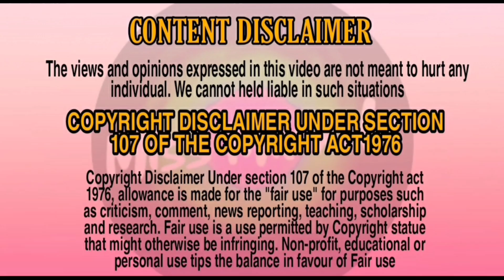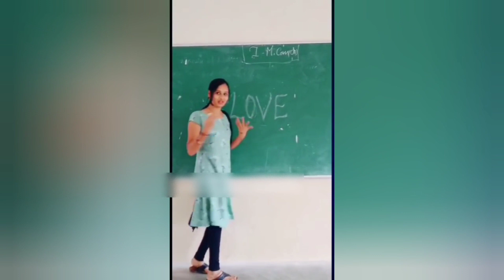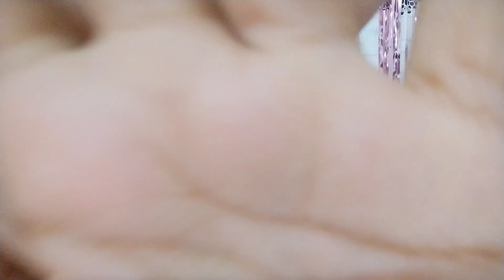Singles vs commited reels Kodumaigal 😅